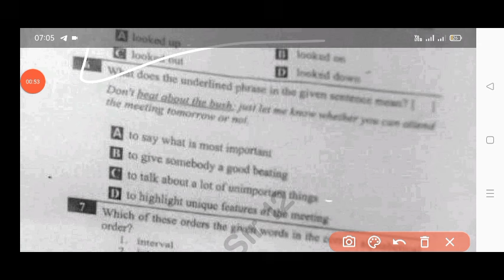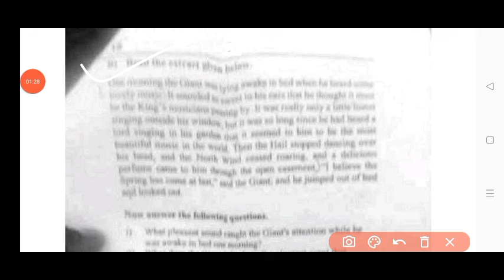💯real Ap 8th class Fa-1 English question paper 2024-25 Answer|Ap 8th Fa1 English question paper 2024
💯real8th class Fa1 English question paper 2024-25 Answers|Ap 8th Fa1 English question paper 2024

Ap 8th class Fa-1 English real question paper 2024|💯ap 8th class English CBA-1 FA1 question paper 2024

Ap 8th class CBA-1 fa1 English question paper 2024 latest
Ap 8th class cba1 fa1 exam English real paper 2024
Ap 8th class English CBA-1 fa1 question paper 2024
Ap 8th class fa1 cba1 English question paper 2024
ap 8th class fa1 CBA-1 exam English question paper 2024-25
ap 8th class fa1 CBA-1 exam English question paper 2024 leak
ap 8th class English CBA-1 fa1 question paper 2024 real
8th class English CBA-1 fa-1 real question paper 2024
Ap 8th class fa1 CBA-1 English question paper leak 2024 latest
Ap 8th class cba-1 fa1 exam 2024 english question paper
8th class formative assessment first English question paper 2024-25
Ap 8th class cba-1 fa1 English question paper 2024
8th class fa1 CBA-1 question paper 2024 English real paper
ap 8th class fa1 cba1 science question paper
ap 8th class cba-1 English exam paper 100% real
Ap 8th class English question paper for fa-1 exams 2024
8th class English question paper for fa-1 exams
8th class fa1 English question papers 2024 latest,